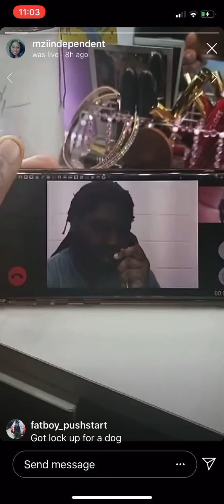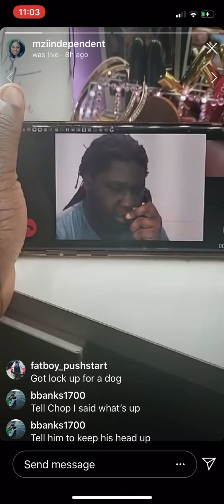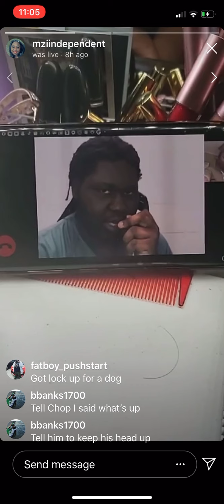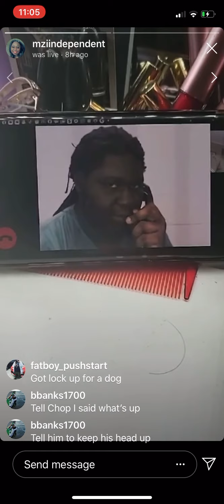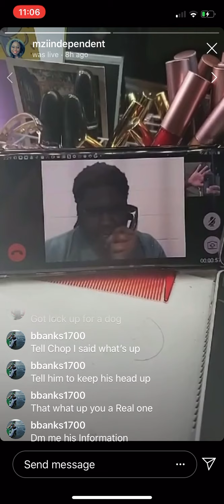YOUNG CHOP SPEAKS FROM JAIL ON IG LIVE!!! SAYS EVERYTHING IS A LIE AND HES BEING BLACK BALLED😱